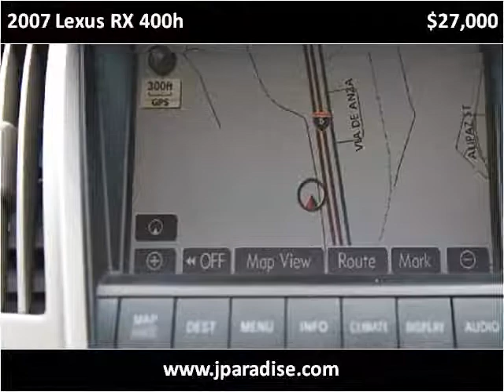2007 Lexus RX 400h Used Cars San Juan Capistrano CA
This 2007 Lexus RX 400h is available from Paradise Automotive Group.